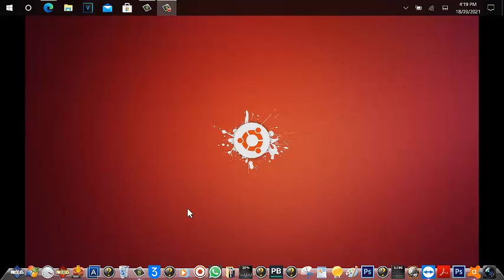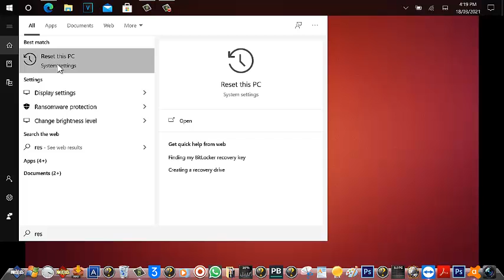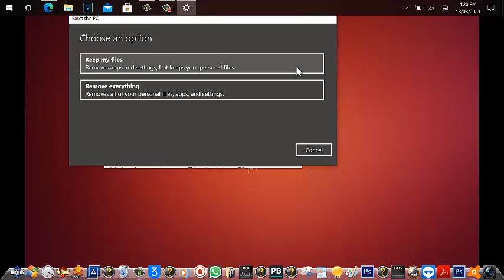Aprende a restaurar tu pc!!!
ESTE VIDEO TE MUESTRO COMO RESETEAR TU PC DE UNA MANERA FACIL.